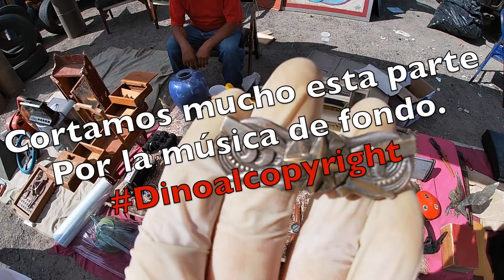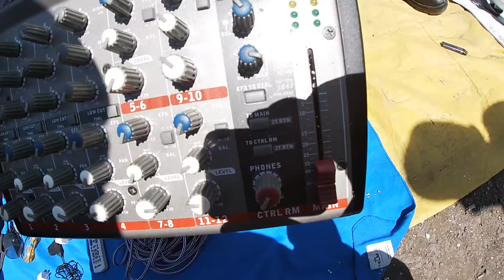Cháchareando con SUSCRIPTORES (Las Torres)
Una casería muy divertida y conociendo grandes personas del medio chácharero. saludos y gracias por compartir un día conmigo.
SALUDOS Y BUENA VIBRA.